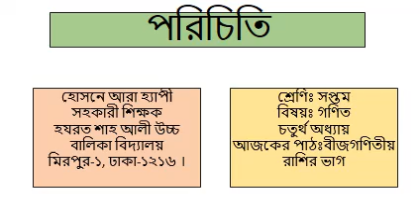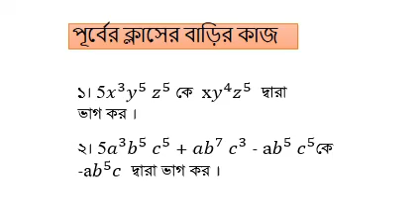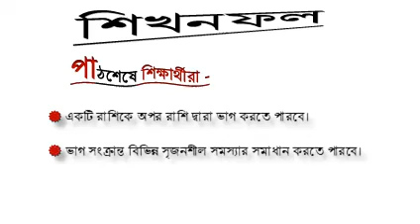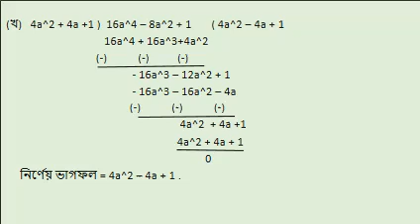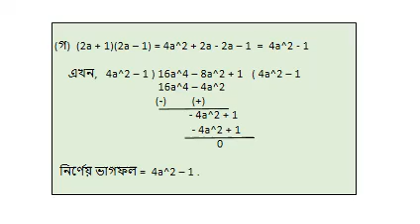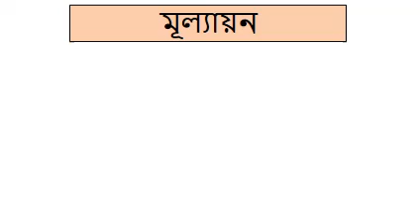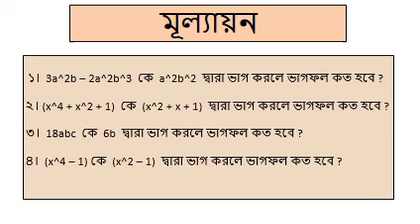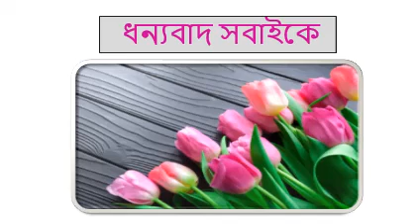Math Class (৭ম শ্রেণি) // Mathfenzy // Hosne Ara Happy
বীজগাণিতিক রাশির ভাগ করতে পারবে।
বীজগাণিতিক রাশির ভাগ সংক্রান্ত যে কোনো সমস্যার সমাধান করতে পারবে।

ফেসবুক লিংক জয়েন করতে পারো।